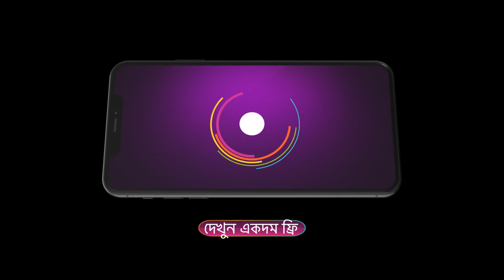Icche Putul | Ep - 156 | Sep 4, 2023 | Best Scene 2 | Zee Bangla